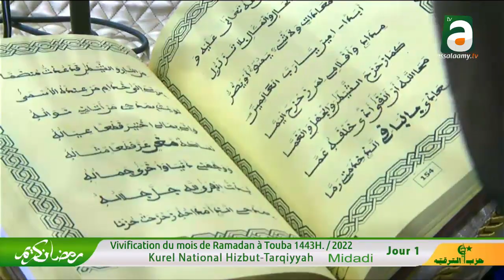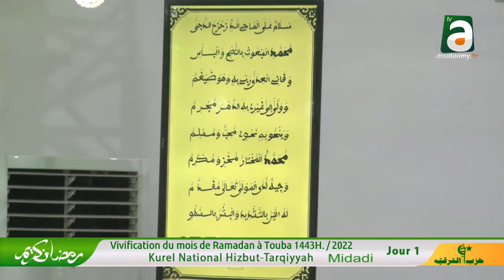Midadi Wakeur S. Massamba kourel National Hizbut Tarqiyyah Ramadan 2022